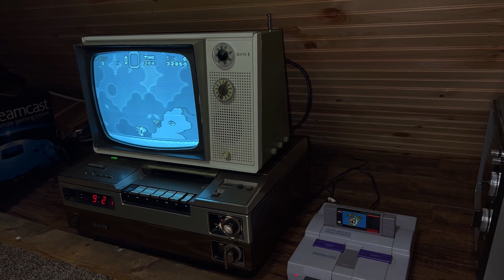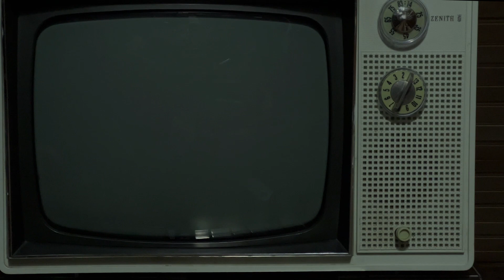CRT Chronicles: 50 Year Old Zenith E1335 Restore then Super Mario World (SNES)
Someone had tossed this 1972 set to the curb. A little TLC (bad rectifier tube, dry solder joints at speaker, static in pots, filth)  and it was back in order, and looks great for some monochrome SNES action!